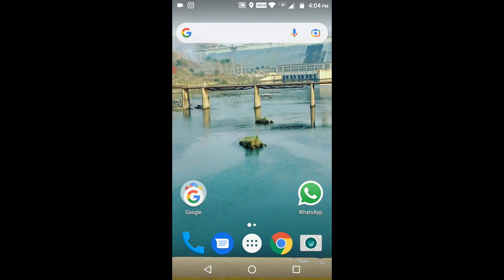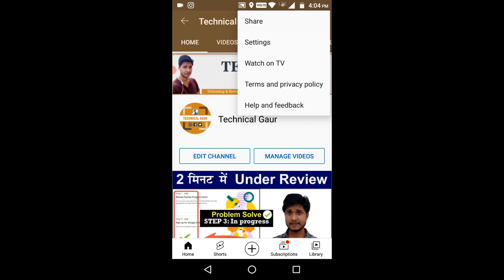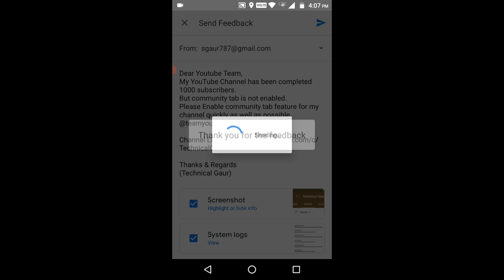How To Enable Community Tab in 2021 | YouTube Community Tab Enable Kaise Kare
ID: technicalgaur01@cm4

Dear Youtube Team,
But community tab is not enabled.
Please Enable community tab feature for my channel quickly as well as possible.

Channel Link :-

Thanks & Regards
(YouTube channel name)

Cover Topic :-
how to enable community tab on youtube in hindi,
How to enable community tab on youtube channel,
how to get community tab on youtube android,
How to get community tab on youtube hindi,
Get,how to get community tab on youtube,
community tab,
youtube channel community tab,
1k after get community tab

Technical Gaur
Location Delhi India